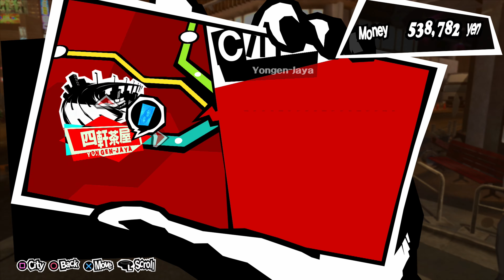Persona 5 Okumura Arc Part 7